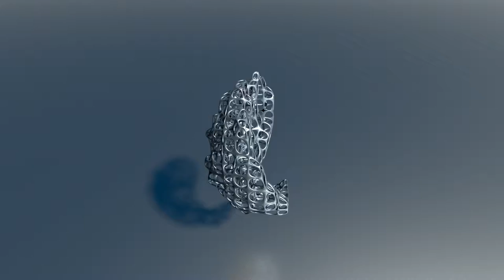Oscillation - Part 4 (Blender Animation)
Another looping animation from the oscillations series. Rendered in Blender v2.72 (Cycles Render).
Several modifiers were used to generate the effect: Arrays (with Object Offset), Boolean, Remesh, Wireframe, Subsurf.